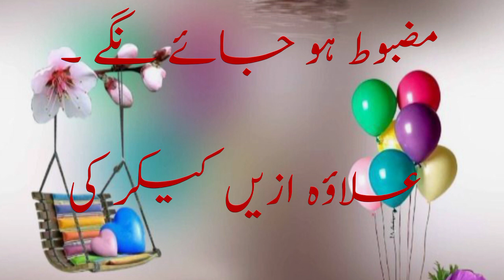Danton ka ilaj Dant ka dard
Danton ka ilaj
dat ka dead
danto ka ilak.Dant ka darddant k dard ka fori ilaj
dant saaf karne ka tarika
tooth pain
dant dard ka ilaj
tooth pain treatment
tooth pain medicine
toothache
toothache medicine
toothache relief
toothache treatment
fast tooth pain relief